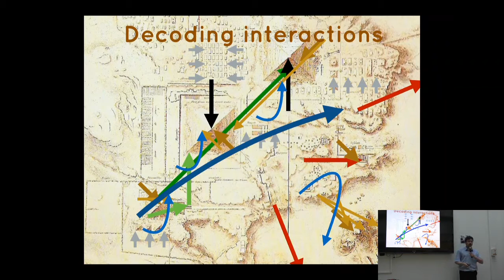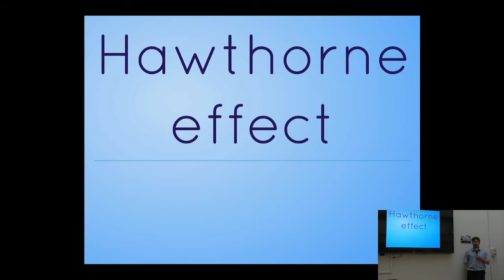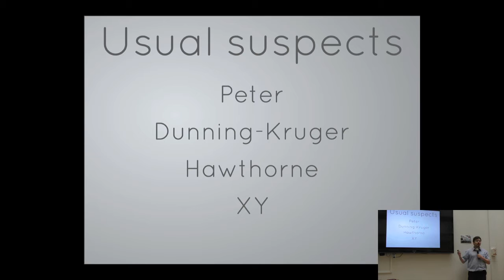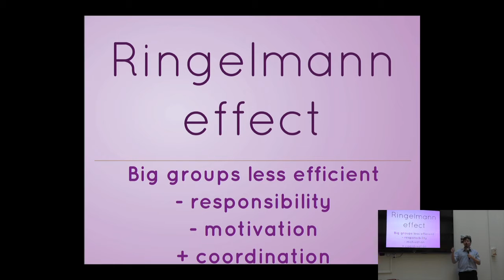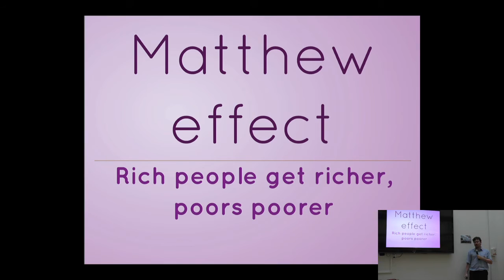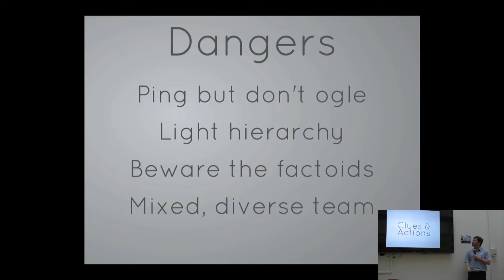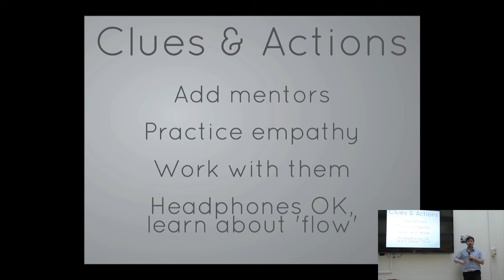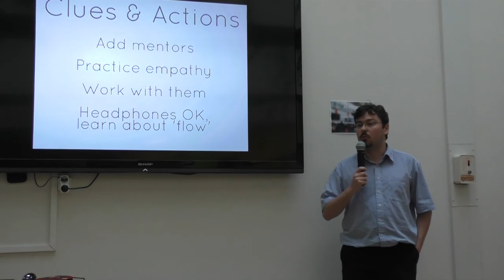[HumanTalks][Paris][Juin2015]Sociologie appliquée... aux devs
Sociologie appliquée... aux devs par Sylvain Abélard (@abelard_s)

Un ensemble d'effets bien connus de la sociologie,qui tiennent dans une liste de règles et vérifications à retenir quand vous interagissez avec des développeurs. Pour manager, ou pour expliquer à votre manager.